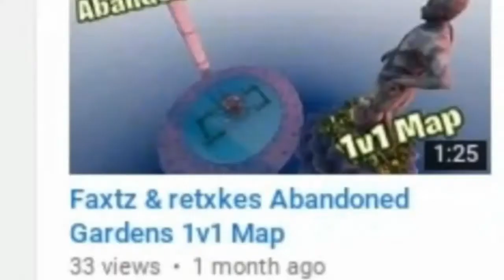YOU SHMUCK!!!!!!!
SHAREfactory™